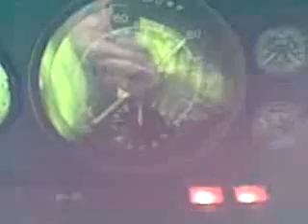erf b series very cold start